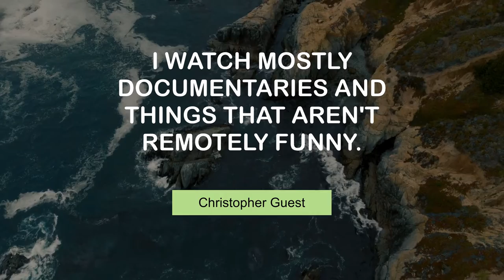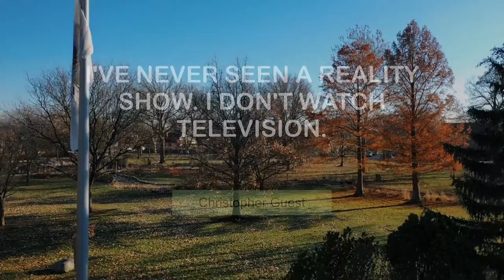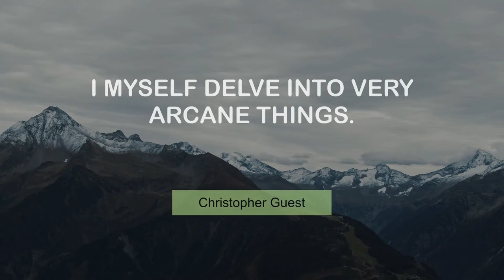Motivating Thoughts of Christopher Guest | @MyMotivationMantra | Your Motivational Dose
Christopher Guest's Motivating Quotes | Your Path to Success

00:00 I watch mostly documentaries and things that aren't remotely funny. - Christopher Guest
00:24 Ninety-nine percent of television shows, I've never seen. - Christopher Guest
00:40 'The Office' is an amazing show. So is 'Extras.' - Christopher Guest
00:57 I'm married to the person I fell in love with. - Christopher Guest
01:13 I've never seen a reality show. I don't watch television. - Christopher Guest
01:30 I painted sets before I ever performed. - Christopher Guest
01:46 I knew Dave Raymond, who was the original Phillie Phanatic. - Christopher Guest
02:03 People ask me, 'What's your next film?' And I never know. - Christopher Guest
02:19 I read kind of serious books about fairly arcane subjects. - Christopher Guest
02:36 I myself delve into very arcane things. - Christopher Guest